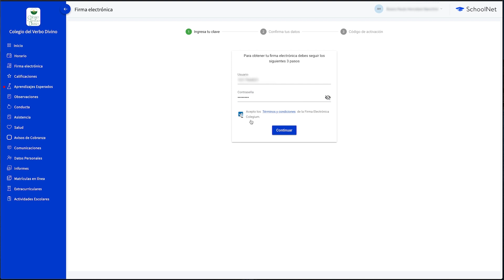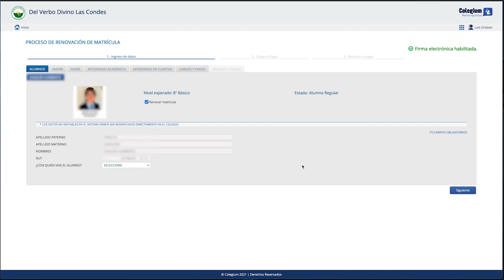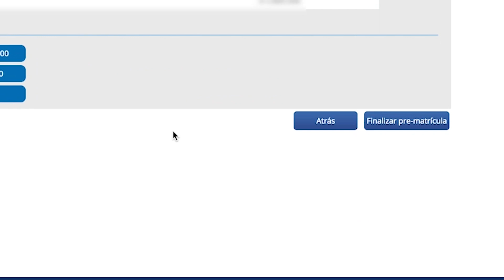TUTORIAL REINSCRIPCIONES MATRÍCULAS